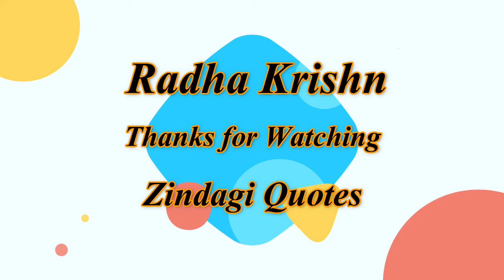Krishn Vani/ Prasansha Karna Sekhein/Krishnagyan/Krishna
"Among all kinds of killers, time is the ultimate, because time kills everything."

Credit :
 Images, voice & contents used in this video are taken from Radha Krishn serial owned by Star Bharat.